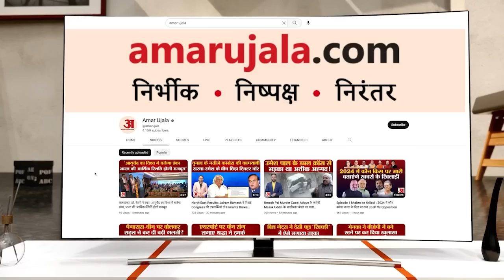Rajasthan Election 2023: Delhi में Sachin Pilot और KC Venugopal के बीच मुलाकात।Ashok Gehlot।Congress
Rajasthan Election 2023: Delhi में Sachin Pilot और KC Venugopal के बीच मुलाकात। क्या विधानसभा चुनाव से पहले राजस्थान कांग्रेस में कुछ बड़ा होने वाला है?